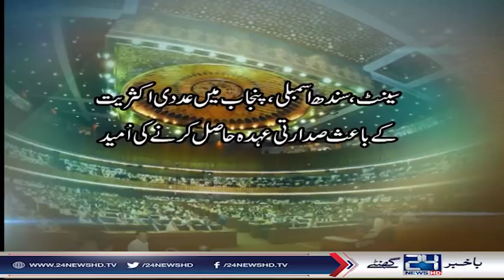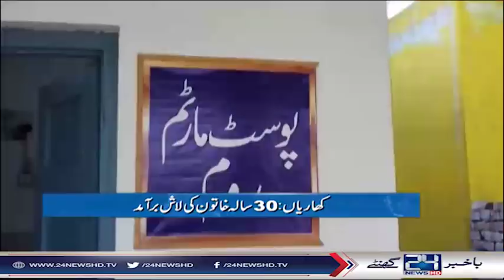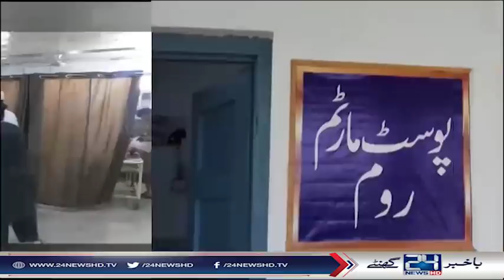Top 5 News | 5:00 PM | 2 August 2018 | 24 News HD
24 News HD is one of the leading news channels of Pakistan bringing you the latest current affairs from Pakistan and around the world.